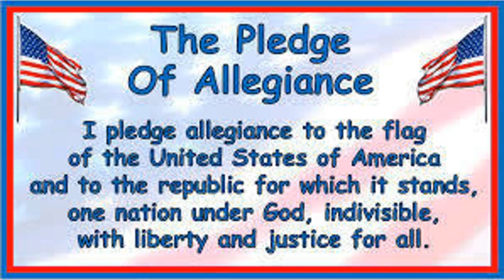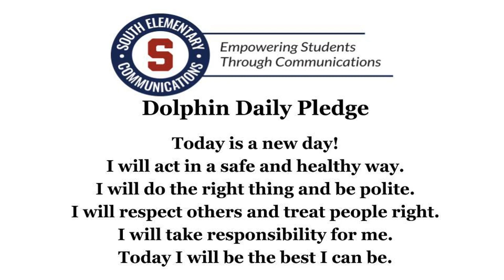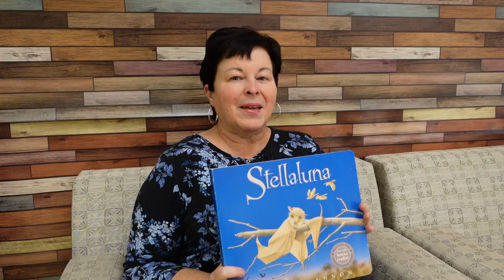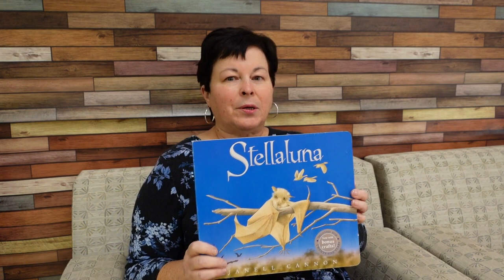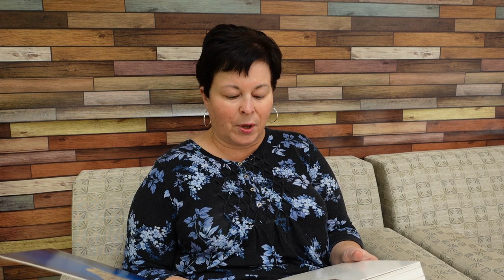SES Rewind 230126